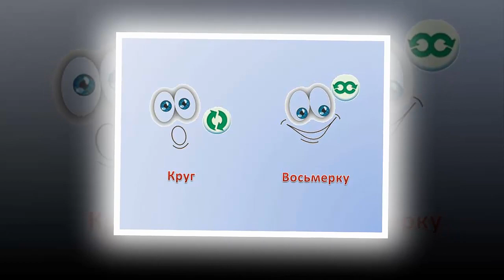Как сохранить молодость глаз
Как сохранить молодость глаз. Консультации врачей Красота и здоровье зависят только от нас самих, и это неоспоримый факт! В этом ролике вы узнаете важные советы, как сохранить молодость глаз.

Самое важное для человека это здоровье. Хочется всегда продлить свою молодость, но а глаза это наше зеркало, поэтому вопрос как сохранить молодость глаз всегда актуален.

Вы уже посмотрели полезное видео Красота и здоровье Что нужно сделать чтобы быть красивой и здоровой.